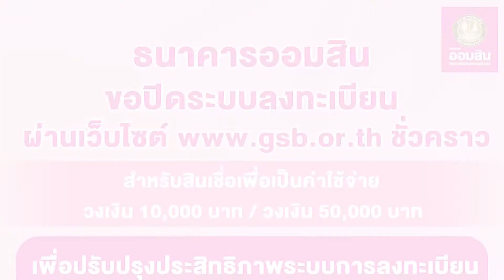"ชวน"หายป่วยแพทย์อนุญาตกลับบ้านแล้ว : เกาะสถานการณ์ 18.30 น. (15/04/2563)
17.13 น. นายกฯรับ5พันมีพอจ่ายแค่1เดือนต้องรอพรก.กู้เงิน
17.26 น. ปลัดสธ.เผยไทยมีผู้ป่วยใหม่ลดลงเร่งเพิ่มการหาเชื้อ
17.37 น. "ชวน"หายป่วยแพทย์อนุญาตกลับบ้านแล้ว
17.49 น. ครม.อนุมัติระบบตั๋วร่วมเชื่อมข้อมูล
17.56 น. "ออมสิน"ปิดลทบ.เงินกู้โควิด-เปิดพรุ่งนี้